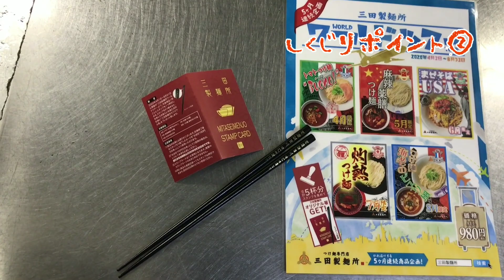【全貌】お蔵入り企画を供養！「三田製麺所ワールドツアー」（前編）【解説します!】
三田製麺所のつけめんPです。
さて、このコロナ禍を受け、私と大魔神が昨秋から温め続けてきた肝いり企画「三田製麺所ワールドツアー」が中止となってしまいました。
動画をご覧いただければわかると思いますが、おそらく飲食業界でいちばん間の悪い企画であったと思います。本来であればワールドワイドな企画が2020年にはウケるはずだったんです。。。

動画内では言及していませんがWEB、SNSで流す30秒程度の動画も作成予定だったんですね。
なので必死に各国・各商品のイメージと合致するフリーBGMを探しました。実はクラシック音楽に少々の造詣があるのですが、こういう時に偉大さと、使いやすさを改めて実感します。

イタリアの方にチョイスしたのはプッチーニの名作オペラ「トゥーランドット」より「誰も寝てはならぬ」。※トリノ五輪で金メダルを獲得した、荒川静香さんの演技で使用されたアレです。

中国の方はボロディン「イーゴリ公」より「だったん人の踊り」を使用しています。※だったん人というのは中国北西部からモンゴルあたりにかけてかつて居住していた人たちのことです。

チョイスしたBGMも込みで異国情緒を感じて頂けますと幸いです。
※編集技術の無さにより一部爆音ですみません。。。

なお、後編ではアメリカ・日本・フランスをモチーフとした3商品を供養します！お楽しみに！

編集/概要欄：つけめんP

■つけ麺専門店 三田製麺所
三田製麺所は2008年に東京港区の三田に1店舗目をオープン。全国展開を進める「つけ麺専門店」です。王道の「豚骨魚介つけ麺」や、あっさり味が女性に人気の「鯛だし塩つけ麺」。その他、数多くの季節限定つけ麺を販売しております。つけ麺をより身近に感じて頂くため、様々な取り組みに挑戦中です。

■ラーメン通販サイト　宅麺.comにて冷凍つけ麺販売中！

■三田製麺所が発起人として企画協力！国内初となるつけ麺ガイドブック「つけ麺Walker」